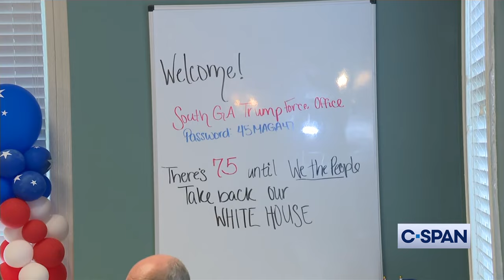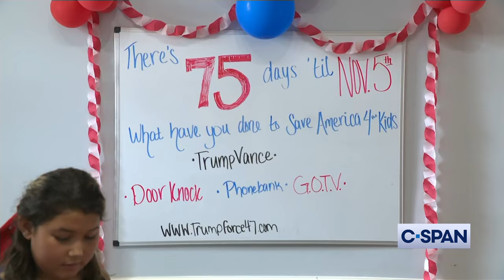JD Vance visits Trump Force 47 headquarters Valdosta Georgia - FULL VIDEO OF ENTIRE VISIT 8-22-2024